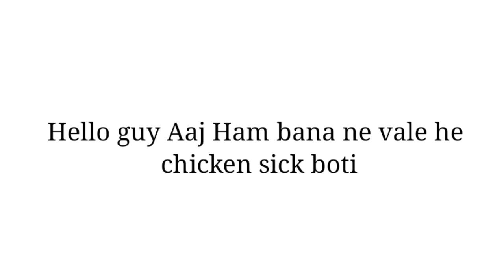चिकन सीक बोटी की रेसिपी | सेकेलु चिकन | Home Made Cooking | video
Hello Guys aj ham ne aap ko chiken shick ki recipe share ki he to ise banake dekhe easy recipe he aur achi Lage to comment me bata ae

winter chicken soup recipe,
healing chicken soup recipe,
best healthy chicken soup recipe,
super healthy chicken soup recipe,
healing chicken soup recipe for cold,
healthy and tasty chicken soup recipe,
immunity boosting chicken soup recipe,
eid recipes,
chicken seekh kabab,
kabab recipe,chicken kabab,
seekh kabab recipe,
cold and flu food recipe,
recipes,
chicken broth soup for flu,
chicken broth soup indian style,
chicken soup for weight loss,
eid special recipes,
chicken recipies,
roast chicken recipe,
chicken dry recipes,
chicken roast recipes,
cook with fem chicken recipes,
chicken tandoori recipe,
ghare sekelu chicken,
tandoori chicken indian recipe,
best sekelu chicken gujarati style,
tandoori chicken at home recipe,
ghare sekelu chicken gujarati style,
chicken tandoori,
chicken curry,
chicken roast,
chicken,
chicken dry fry,
chicken garlic roast,
tandoori chicken on grill,
Chicken seekh recipe by Rubi ka kitchen,
Chicken sekelu recipe by Rubi ka kitchen,
Chicken boti recipe by Rubi ka kitchen,
Chicken sekelu recipe by instant food jayka,
Chicken seekh by instant food jayka,